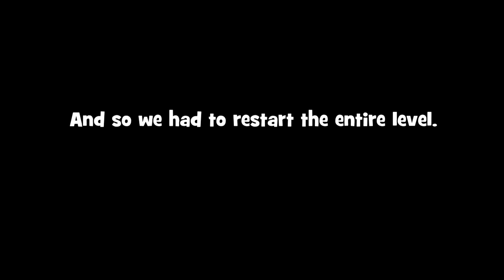Sonic Boom: Rise of Lyric (12) - Bramble Breakdown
Looking for more terrible dialogue and uninspired game design, we push further into the final levels of the game and continue wondering exactly how any of this made it past QA. Only a few areas left though.